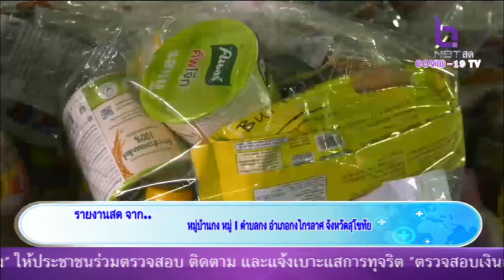“อนุชา”ลงพื้นสุโขทัย ตรวจกองทุนหมู่บ้าน พร้อมเดินหน้าสานต่อ NBTรวมใจ 29ตค64